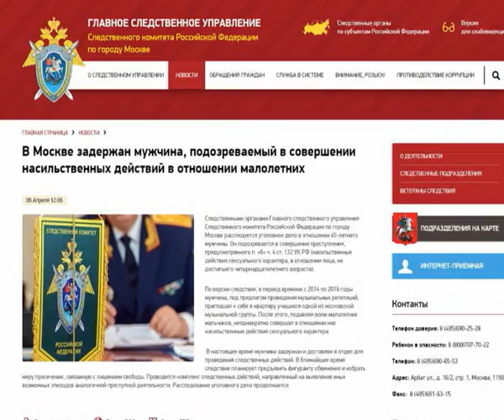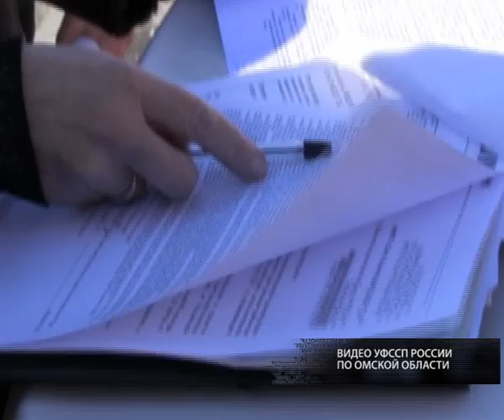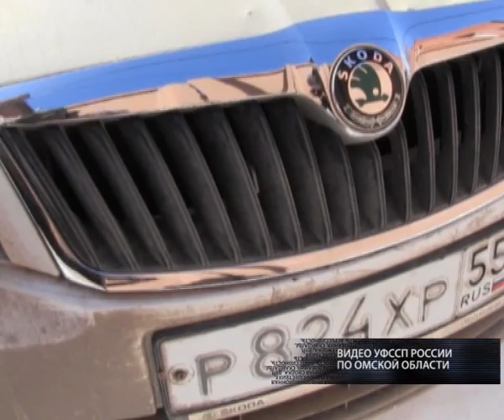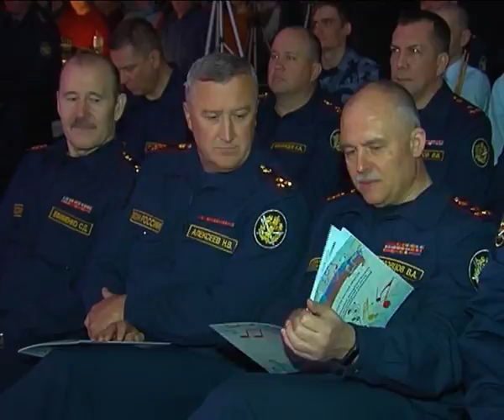Жесть от 07.04.2017.